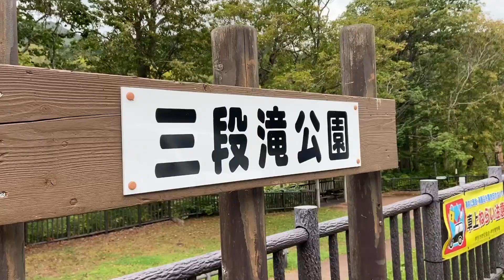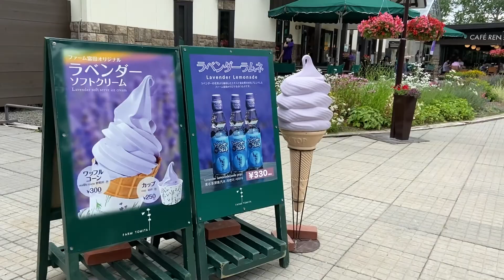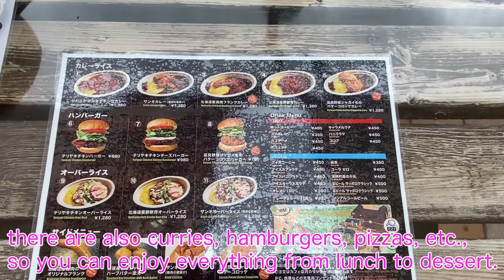Photogenic Flower Gardens in Hokkaido (Furano, Biei)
Hi, everyone! I'm Sakura from Japan!
I have 2 kids.
I'm living in Hokkaido.
This time, my family went to the beautiful flower gardens.
Please check my video!!